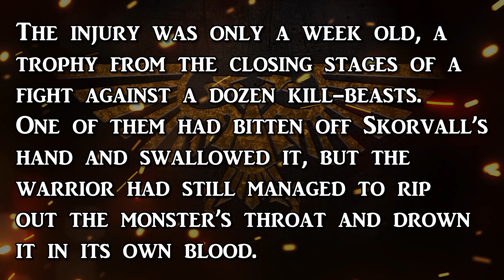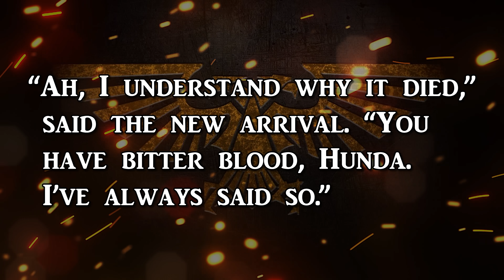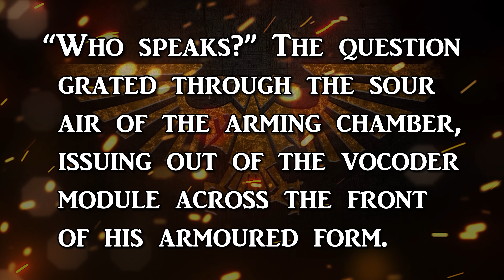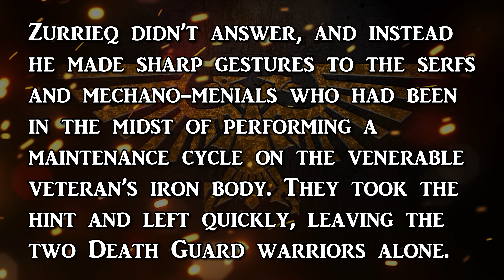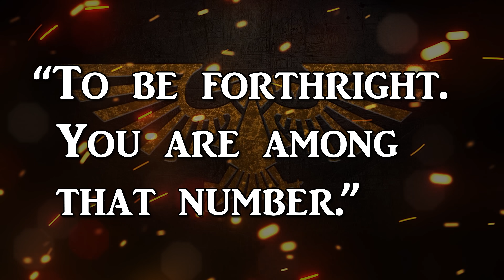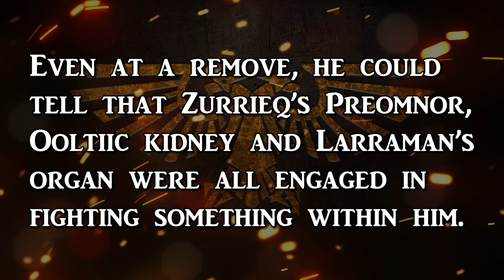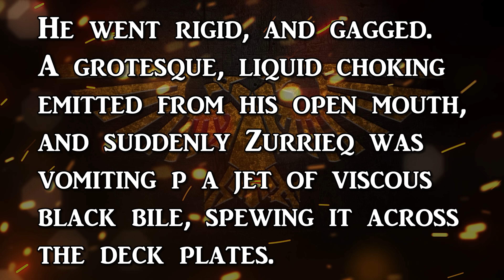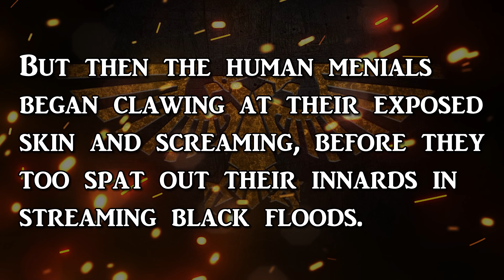HUNDA SKORVALL - Bitterblood | Warhammer 40k Lore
In this short transmission, we shall elucidate the deeds of Hunda Skorvall.

A veteran of the liberation of Barbarus, with the loss of his arm to a beast of the Pale King's homeworld the henceforth nicknamed: 'Bitterblood' continued to loyally serve his Primarch.

Witness to the debased and disgusting transformation of his kin during the final days of the Horus Heresy, Hunda knew in his heart that his Legion was forever damned to be a shadow of their former glory.